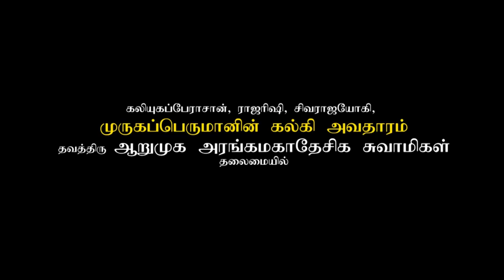எப்படி ஞானி ஆகலாம்?